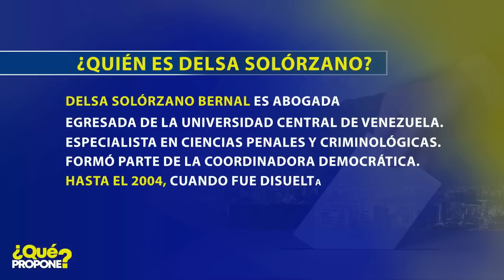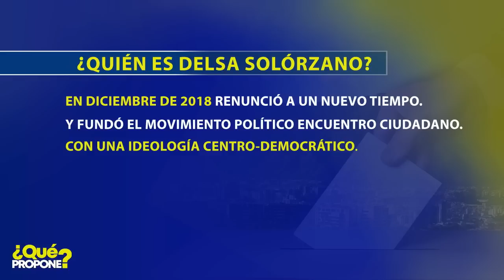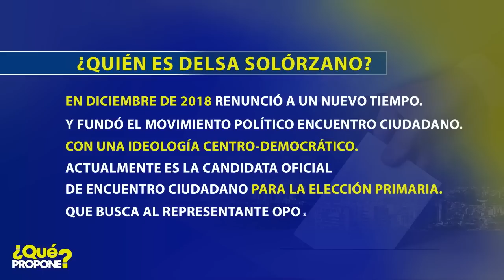¿Qué Propone? Delsa Solórzano - Capitulo 9 con Isnardo Bravo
Delsa Solórzano apuesta a la transición democrática

En una nueva entrega de ¿Qué Propone? La precandidata por el partido Encuentro Ciudadano, Delsa Solórzano dió su visión de país y la apuesta a un gobierno de transición hacia la democracia, tras las elecciones presidenciales de 2024.

Solórzano quien se define como una candidata de centro derecha como visión del Estado, aseguró que respeta a todos los candidatos que se medirán en la elección primaria y considera que el debate de ideas debe ser el centro de este proceso.